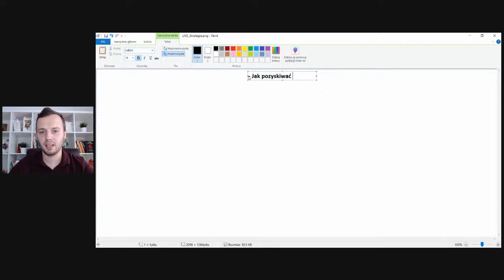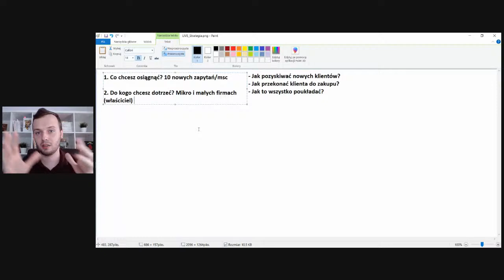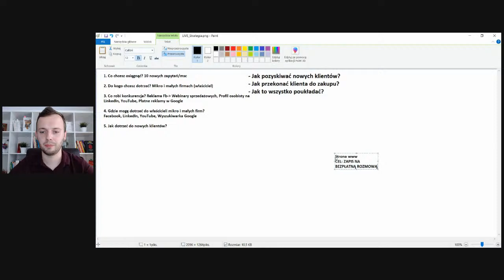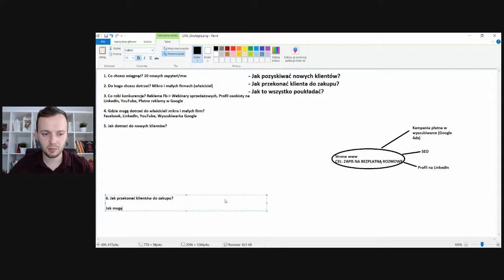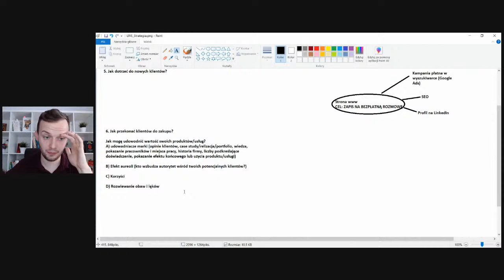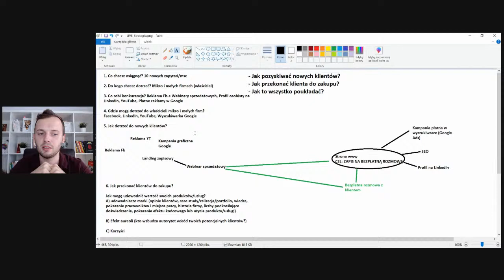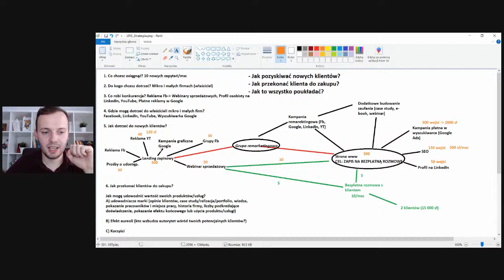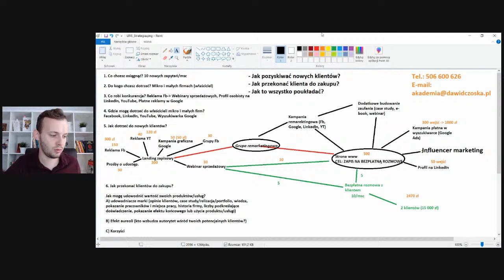[LIVE] Jak stworzyć strategię marketingową?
Prawdopodobnie przynajmniej raz w trakcie prowadzenia biznesu przepaliłeś budżet marketingowy. Być może zaufałeś agencji marketingowej, której działania nie przyniosły żadnego efektu.

Być może sam próbowałeś ustawiać reklamy na Facebooku lub w Google. A być może Twój marketing opiera się na poleceniach obecnych klientów.
Takie pojedyncze działania zazwyczaj są oderwane od planu. Są efektem spontanicznych decyzji, trendów branżowych, podpatrywania konkurencji lub rekomendacjom od znajomych.

⏱ Już dziś o godzinie 12:00 opowiem o tym:
👉 jak stworzyć strategię marketingową?
👉 jak wybrać kanały dotarcia do klienta?
👉 ile wydawać na marketing?
👉 jak stworzyć komunikację marki?
👉 jak analizować marketing konkurencji?
👉 jak budować zaufanie do marki?

Udział w spotkaniu jest bezpłatny.